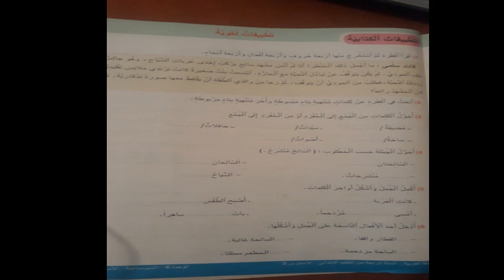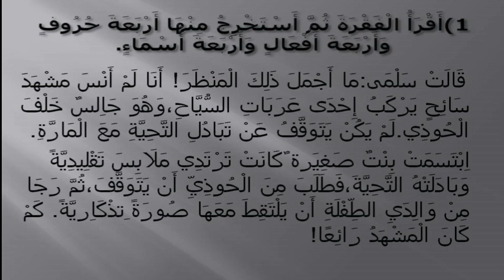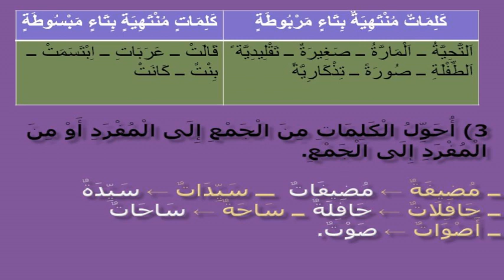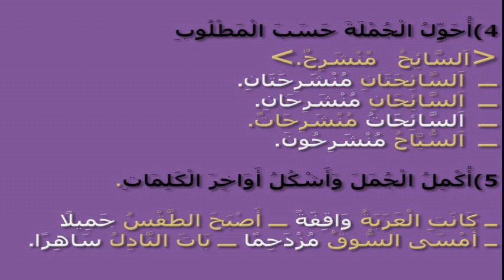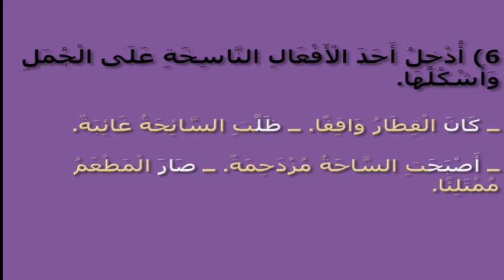التطبيقات الكتابية تطبيقات لغوية ص191 الرابع ابتدائي الوحدة السادسة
دروس عن بعد التطبيقات الكتابية للظواهر اللغوية ص 191 الجديد في اللغة العربية الرابع ابتدائي